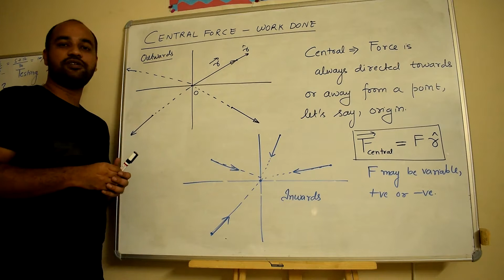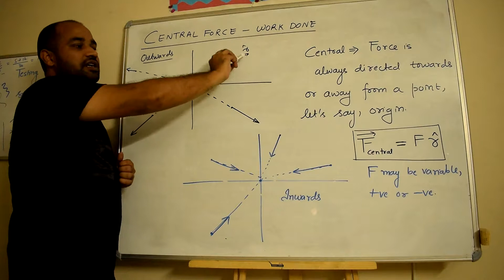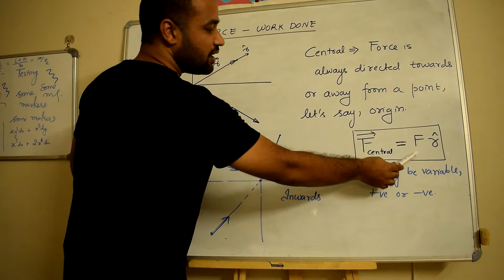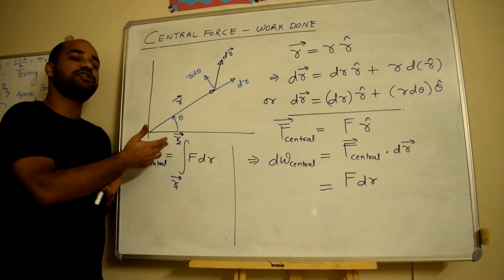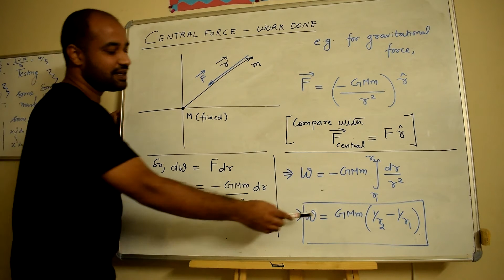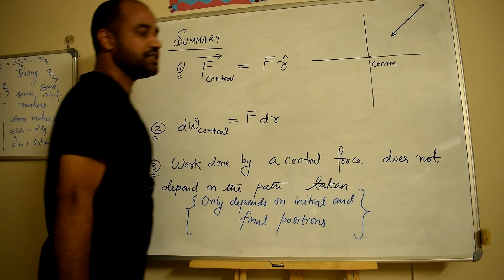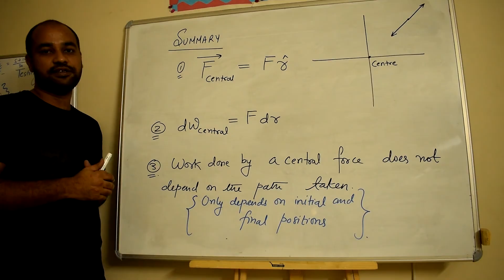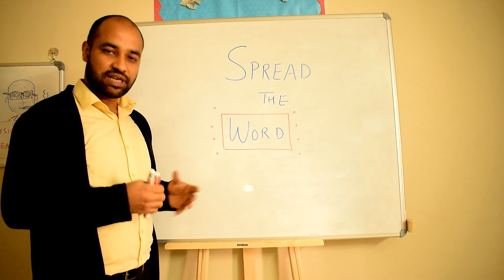Work and Energy 06 : Central forces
Central forces either point towards or away from from a certain "center" . It can be shown that work done by central forces is independent of the path taken for going from initial to final position.